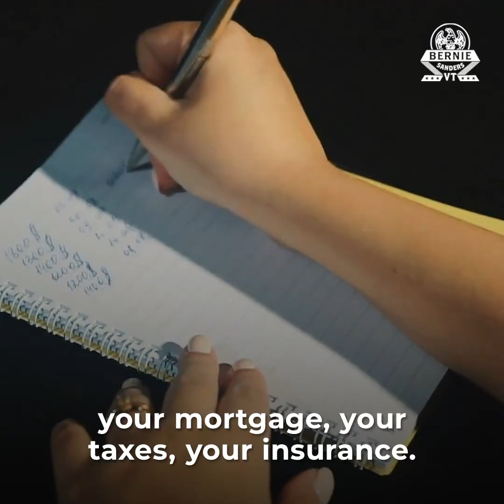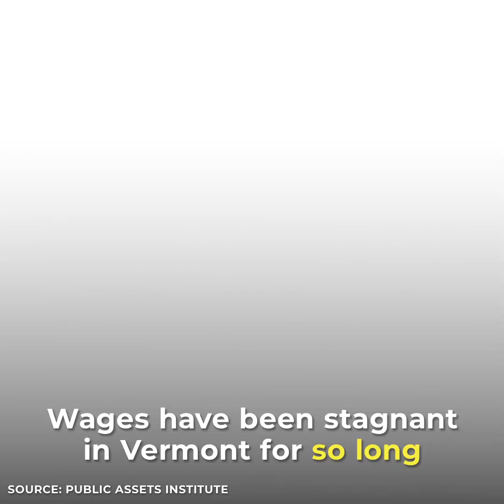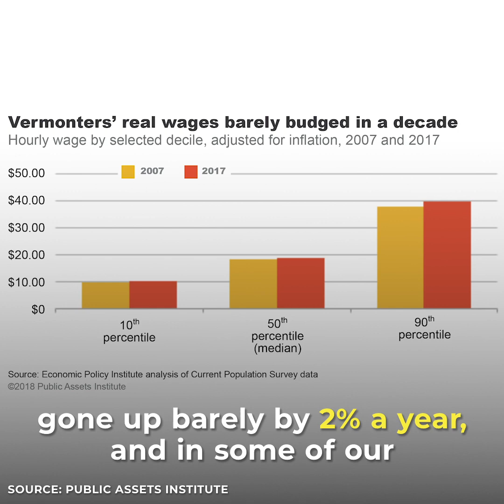Vermont Tackles its Affordable Housing Crisis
We are experiencing nothing less than an affordable housing crisis on a national level. Millions of working families around the country pay 50% or more of their incomes on housing, leaving little left for other expenses like food, clothing, transportation and healthcare. The rising cost of owning or renting a home is simply unsustainable. Vermont’s strong nonprofit network makes the state a leader in affordable housing development, but there is still much that needs to be done to address this crisis.